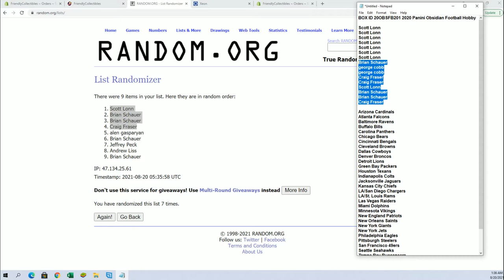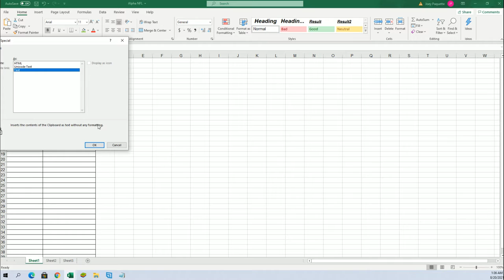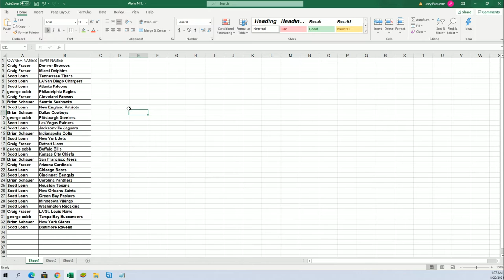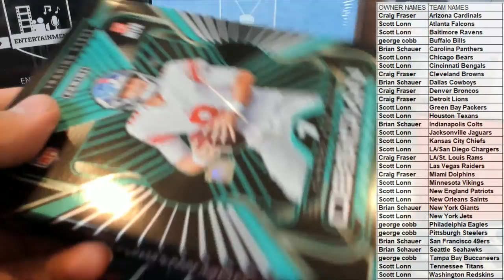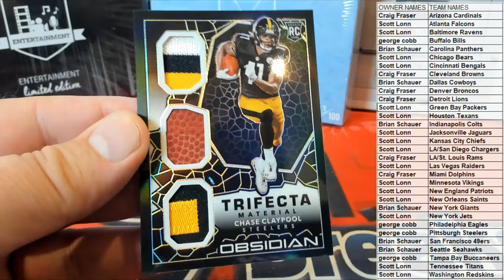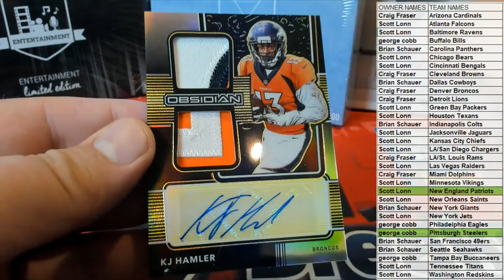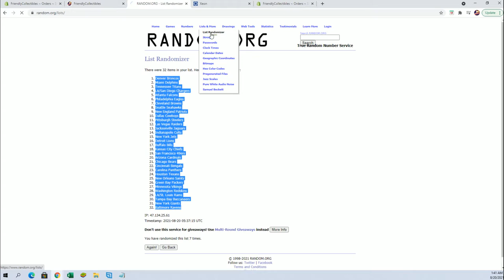BOX ID 20OBSFB201 2020 Panini Obsidian Football Hobby